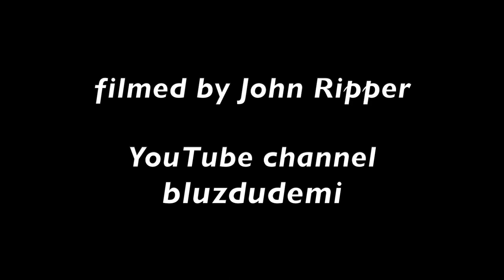LARRY McCRAY @ Token Lounge -COMPLETE SHOW, Dec 30, 2022